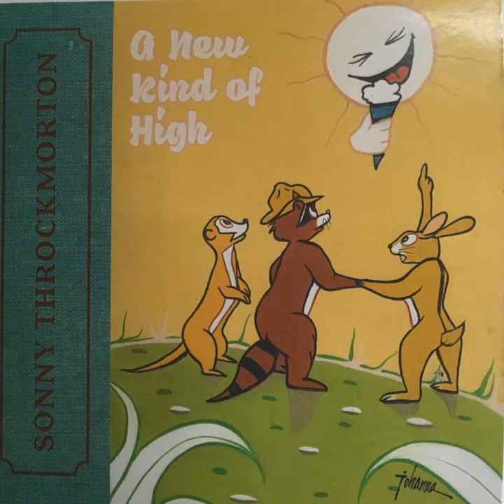A Little Bit of That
A Little Bit of That · Sonny Throckmorton

A New Kind of High